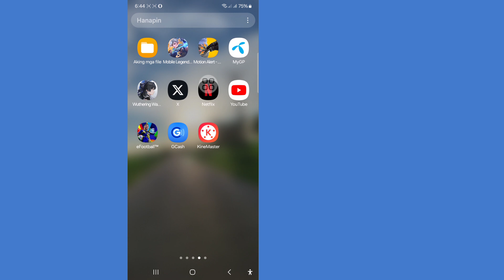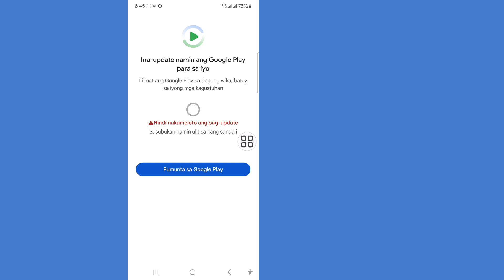Alam namin na may isyu sa pag-access sa Roblox. Ang aming koponan ay aktibong nagtatrabaho dito.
Ipapakita ko sa iyo kung Paano Ayusin Alam namin na may isyu sa pag-save ng mga pagbabago sa mga avatar sa Roblox.  Panoorin ang video na ito at alamin Paano Ayusin Alam namin na may isyu sa pag-save ng mga pagbabago sa mga avatar sa Roblox !!!
 Paano Ayusin Alam namin na may isyu sa pag-save ng mga pagbabago sa mga avatar sa Roblox !!!

 🤷‍♂️ Iba Pang Mga Kaugnay na Query:
 alam namin na ang ilan sa inyo ay nagkakaroon ng mga isyu sa pag-access sa roblox.
 ang aming koponan ay aktibong nagtatrabaho dito,
 alam namin na may isyu sa paglo-load ng mga avatar sa mga karanasan,
 alam namin na may isyu sa pag-access sa roblox,
 kung paano ayusin ang problema sa pag-login sa roblox, alam namin na ang ilan sa inyo ay nagkakaroon ng mga isyu sa pag-access sa roblox,
 alam namin na ang ilang mga manlalaro ay nagkakaroon ng mga isyu